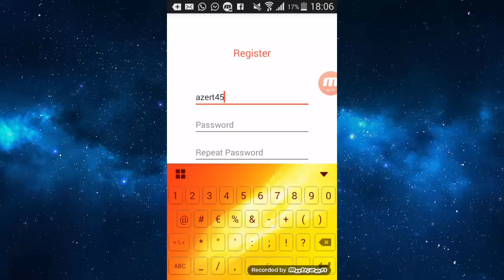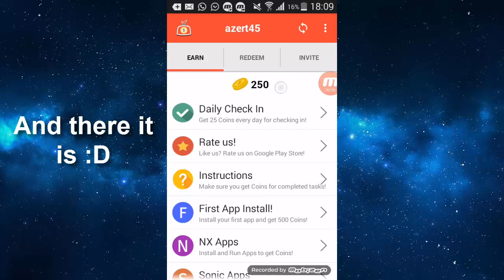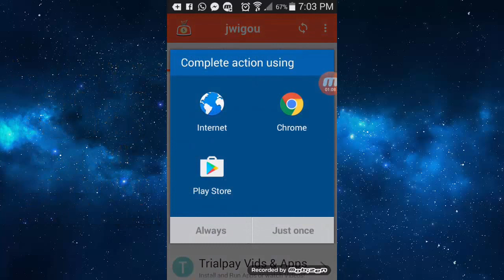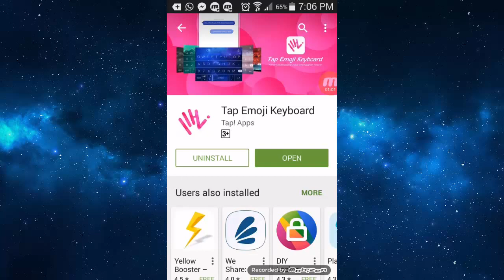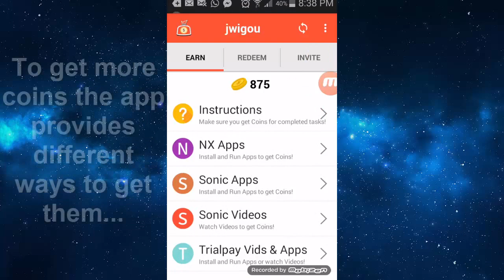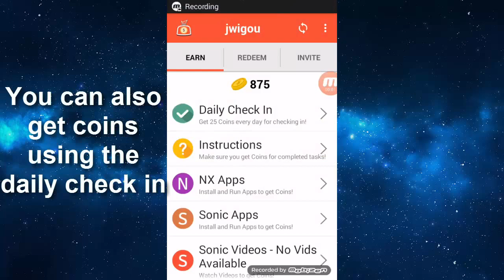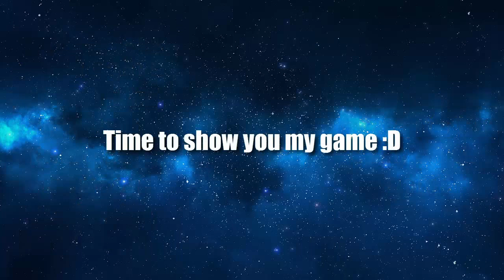How to get unlimited cash in township legal (Coin Pouch)